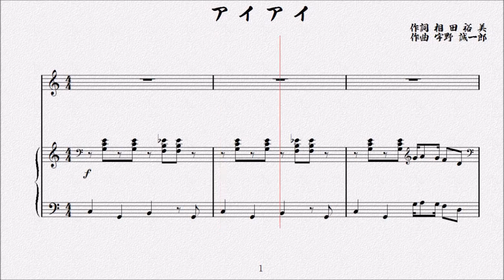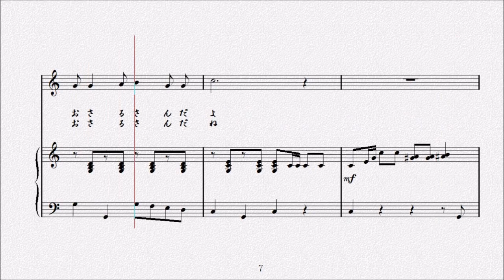アイアイ 作詞 相田裕美／作曲 宇野誠一郎